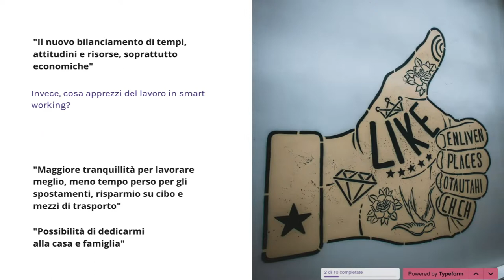serendipitempo per Hack 4 Change di Codemotion in collaborazione con Angelini Industries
Pause gioco per stimolare nuovi incontri di idee
Sfida Work-Life Balance

Image of a man alone at the workplace from The Guardian
Money icons created by Kiranshastry - Flaticon
Free icons created by Freepik - Flaticon
Product icons created by th studio - Flaticon
Sugar icons created by Freepik - Flaticon